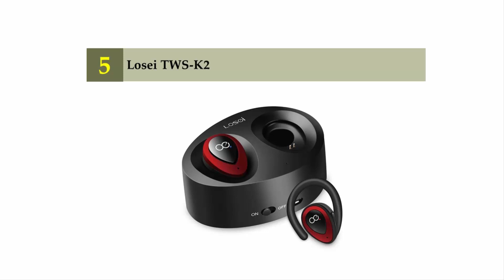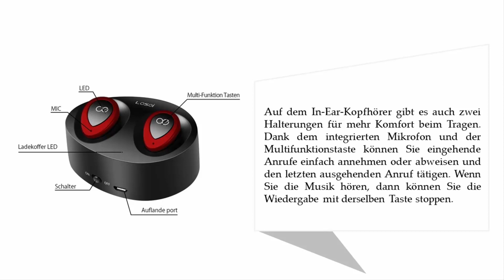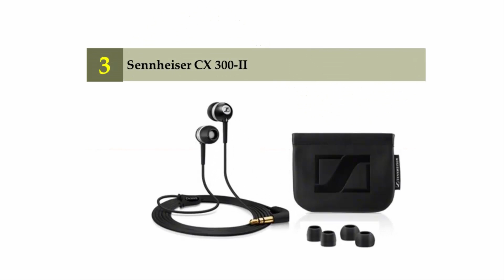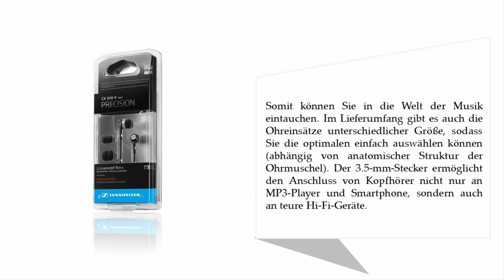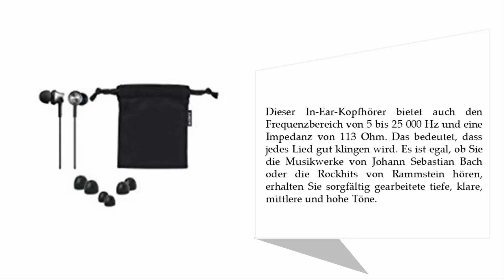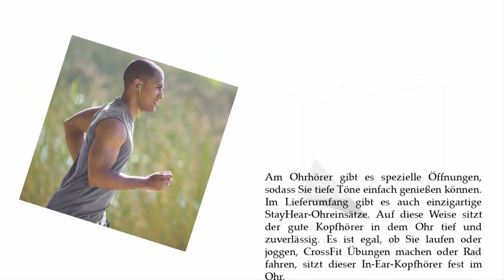Besten In Ear Kopfhörer 2021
Hier ist die Liste von 5 Besten In Ear Kopfhörer Test.

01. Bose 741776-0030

02. Sony MDREX450AP In-Ear-Kopfhörer grau

03. Sennheiser CX 300-II

04. TaoTronics TT-BH16

05. Losei TWS-K2